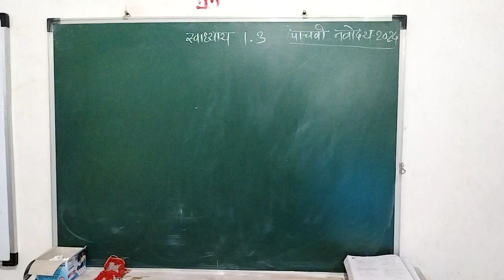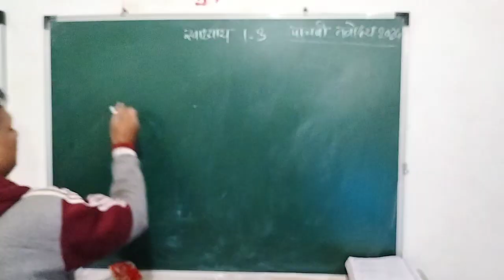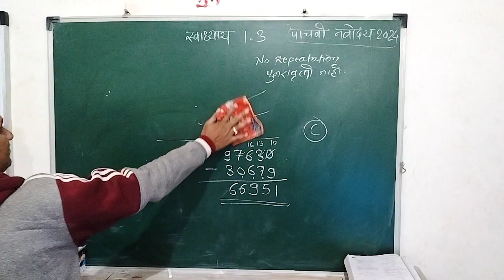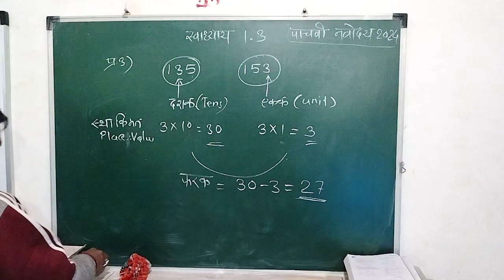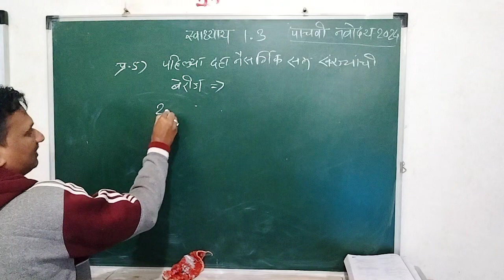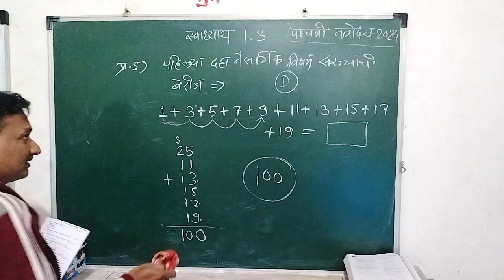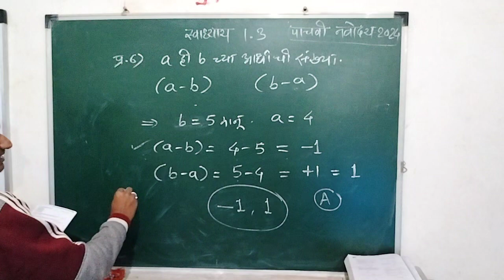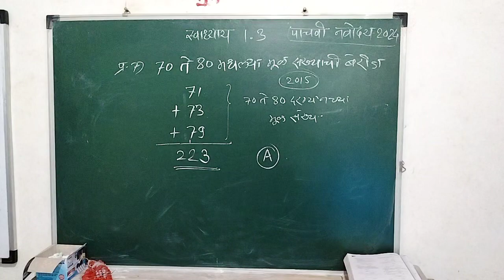अंक आणि संख्या स्वाध्याय 1.3 Anand Waghmare II Navoday Exam Prepartion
स्वाध्याय 1.3,संख्या आणि संख्या पद्धती स्वाध्याय 1.3,1. संख्या आणि संख्या पध्दती,सहमूळ संख्या,त्रिकोणी संख्या,मूळ संख्या,जोडमूळ संख्या,पाचवी अंकगणित स्वाध्याय 1.3,संख्या व संख्यापद्धती स्वाध्याय 1.2,स्वाध्याय 1.1 संख्या व संख्या पध्दती,नवोदय स्वाध्याय 1.3,नवोदय गणित स्वाध्याय 1.3,नवोदय गणित - स्वाध्याय 1.3,नवोदय स्वाध्याय 1.3 उत्तरे,स्वाध्याय 1.3 ची उत्तरे दाखवा,संख्या आणि संख्या पद्धती,# संख्या आणि संख्यापद्धती,स्वाध्याय 1.3 स्पष्टीकरणासहित उत्तरे